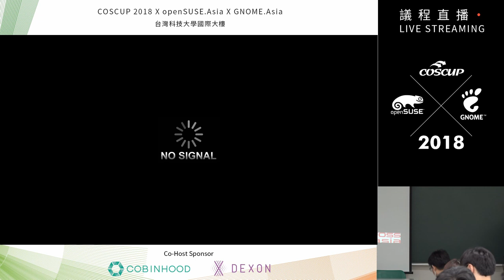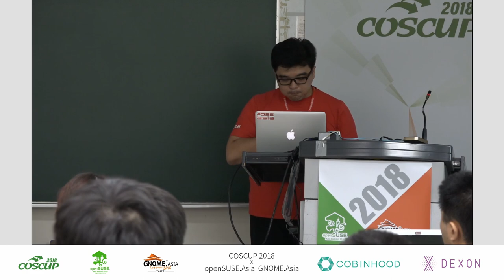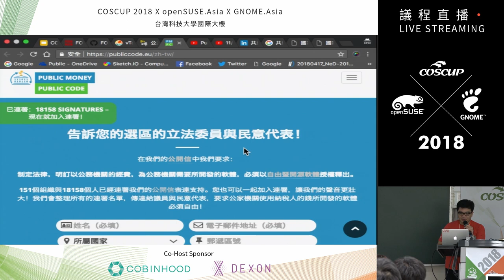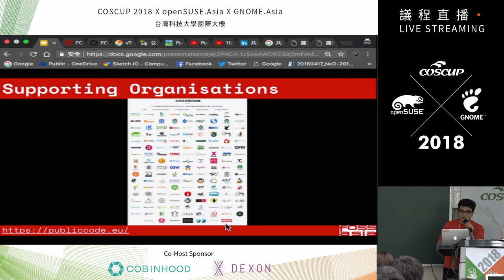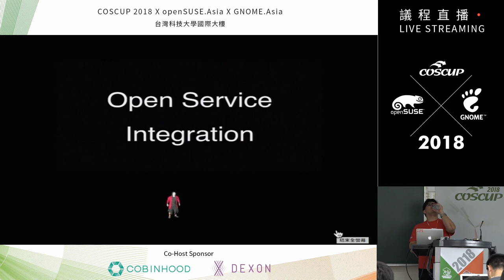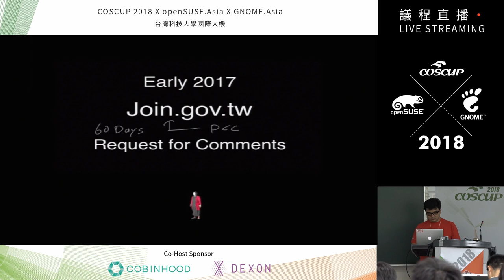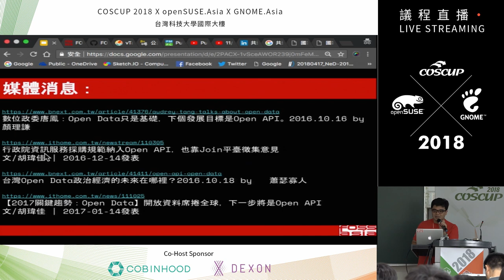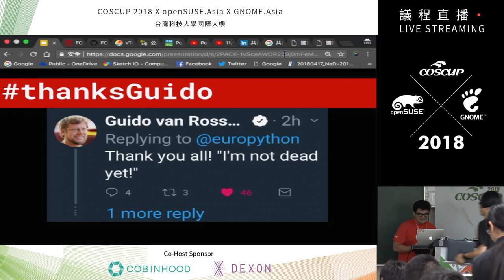[COSCUP 2018] IB502 Day1 為什麼用人民納稅錢所建立的軟體與資訊系統，卻沒有以自由軟體授權公開釋出呢？ Public Money Public Code, and Open..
為什麼用人民納稅錢所建立的軟體與資訊系統，卻沒有以自由軟體授權公開釋出呢？ Public Money Public Code, and Open API in Taiwan